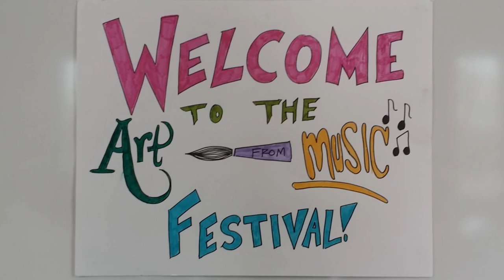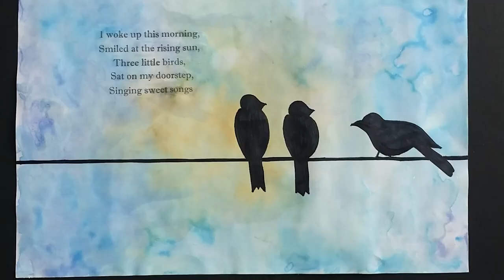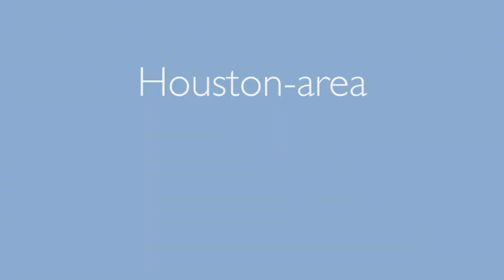Houston-area Art From Music Festival - Harmony Public Schools